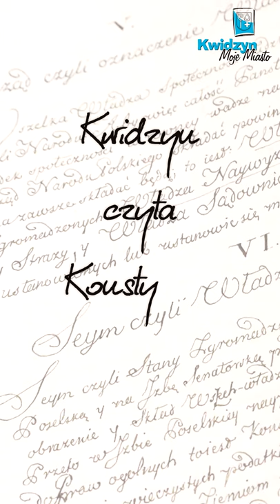Kwidzyn czyta Konstytucję 3-go maja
Święto Konstytucji 3 Maja
Konstytucja 3 Maja uchwalona w 1791 roku była ustawą regulującą ustrój prawny Rzeczypospolitej Obojga Narodów. Była pierwszym tego rodzaju dokumentem w Europie, a drugim, po konstytucji amerykańskiej, na świecie. Nie tylko to świadczy o wyjątkowości naszej konstytucji. O mądrości sygnatariuszy świadczy przede wszystkim fakt, że konstytucję uchwaliła rządząca wówczas Rzeczpospolitą szlachta, która dobrowolnie, bez rozlewu krwi, ograniczyła swoje prawa i doprowadziła do możliwego, jak na ówczesne warunki, kompromisu między różnymi warstwami społecznymi „dla dobra powszechnego, dla ugruntowania wolności, dla ocalenia ojczyzny naszej i granic”.
Konstytucja wprowadzając monarchię dziedziczną, zniosła wolną elekcję, liberum veto i po raz pierwszy wprowadziła częściowe zrównanie praw mieszczan i szlachty, a chłopów wzięła pod opiekę prawa. Ustawa zasadnicza obowiązywała jedynie rok, bo wkrótce po jej uchwaleniu doszło, najpierw do zdrady targowickiej, a następnie do trzech rozbiorów, w wyniku których Polska zniknęła na wiele lat z mapy Europy. Uchwalenie Konstytucji było jednak dowodem (szkoda, że krótkotrwałym) na to, że Polacy, ponad podziałami, mogą podejmować ważne decyzje dla dobra wspólnego.
W naszej historii wiele jest dramatycznych dat, które świętujemy dla dziejowej pamięci i patriotycznych uniesień. Konstytucja 3 Maja jest jedną z nielicznych dat radosnych, a duma z dokonań naszych przodków łączy dziś wszystkich Polaków.
Dziś żyjemy w czasie pandemii i świętowanie siłą rzeczy jest ograniczone. Dlatego zaproponowaliśmy Państwu udział we wspólnym czytaniu Konstytucji 3 Maja. Dziękujemy tym wszystkim, którzy zgodzili się wziąć udział w tej wyjątkowej lekturze i zapraszamy do wsłuchania się w staropolskie wersy, które i dziś mogą skłaniać do chwili zadumy.
Jedną z ważnych refleksji, poza szacunkiem dla narodowych dziejów, jest także to, by ten szacunek wobec Konstytucji (rządzących i rządzonych), także dziś, nie był jedynie pobożnym życzeniem.